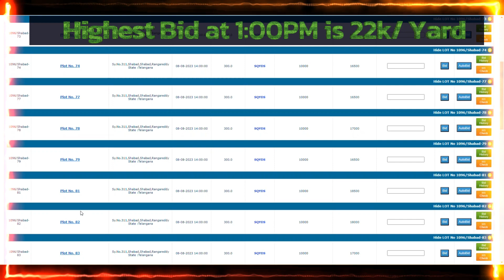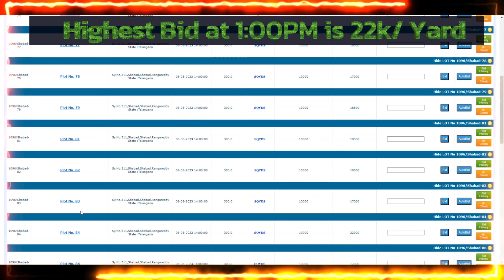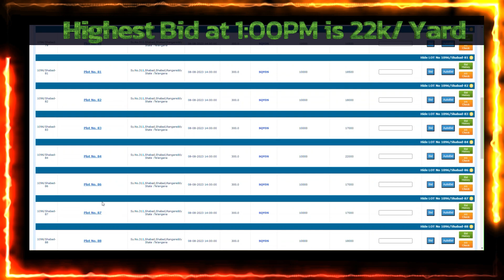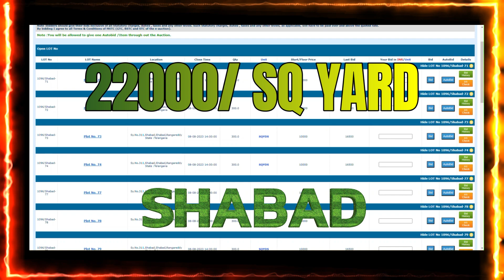HMDA auction for open plots in SHABAD | 22K PER SQ YARD at 1:00 PM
SHABAD HMDA Auction Live | 22K PER SQUARE YARD